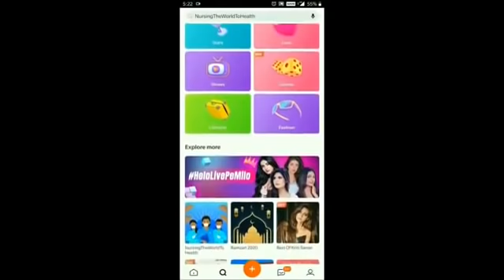Lata & Rafi Duets | Mohammad Rafi & Lata Mangeshkar Super Hits | Volume 2 Golden Hits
Mohammed Rafi (24 December 1924 – 31 July 1980) was an Indian playback singer and widely considered to be one of the greatest and most influential singers of the Indian subcontinent.Rafi was notable for his voice, versatility and range; his songs were varied from fast peppy numbers to patriotic songs, sad numbers to highly romantic songs, qawwalis to ghazals and bhajans to classicalsongs.He was known for his ability to mould his voice to the persona and style of an actor, lip-syncing the song on screen in the movie.

SONGS TIMELINE :---
00:00 - 04:22   Baharon Phool Barsao
04:23 - 08:28   Aane Se Uske Aaye
08:29 - 13:47   Ye Reshmi Zulfen
13:48 - 18:38   Meri Mohabbat Teri Jawani
18:39 - 23:38   Mere Dushman Hai Ye
28:39 - 29:18   Tu Meri Sapno Ki Rani
29:19 - 33:42   Ae Phoolon Ki Rani
33:43 - 36:54   Lal Chhadi Maidan Khadi
36:55 - 41:22   Ye Jo Chilman Hai
41:23 - 46:27   Hai Shukar Ke Tu Hai Ladka
This is volume -3 of Mohd Rafi songs series if you want listen more songs then comment me

*Best of Mohd Rafi | मोहम्मद रफ़ी के सर्वश्रेष्ट हिन्दी गाने -2 | Audio

*Best of Rafi | Old Bollywood Hindi Songs Jukebox | मोहम्मद रफ़ी के

All Right to above Movie Label & No Copyrights Infringement intended.